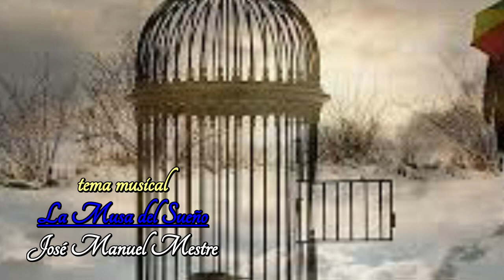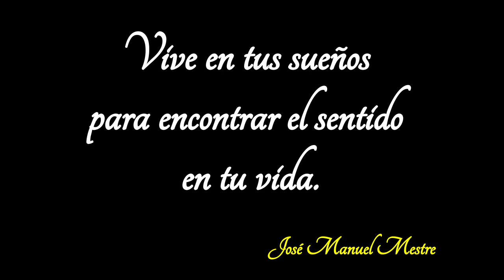SHOWMANMESTRE - LA MUSA DEL SUEÑO -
VIVE EN TUS SUEÑOS PARA ENCONTRAR EL SENTIDO EN TU VIDA.